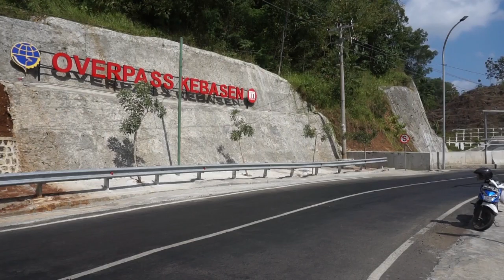ARUS BALIK MUDIK LEBARAN KENDARAAN YANG MELINTAS DI OVERPASS KEBASEN LENGANG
Pencinta kereta api atau penggemar kereta api lebih sering disebut railfans atau railfan adalah seorang yang tertarik dalam perkeretaapian maupun transportasi rel. Para penggila kereta api dari berbagai usia dapat ditemukan di seluruh dunia. Mereka sering menggabungkan minat mereka dengan hobi lain, terutama fotografi dan videografi, pemindaian radio, model kereta api, mempelajari sejarah kereta api, dan berpartisipasi dalam stasiun kereta api dalam upaya pelestarian kereta.
Hunting Kereta api merupakan kegiatan yang menyenangkan, tapi harus utamakan safety, utamakan keselamatan diri maupun perjalanan kereta api agar semua aman lancar Salam Railfans